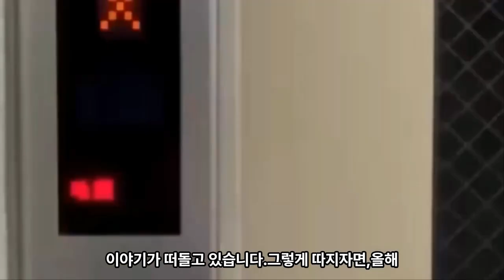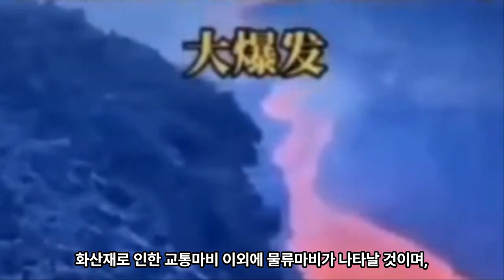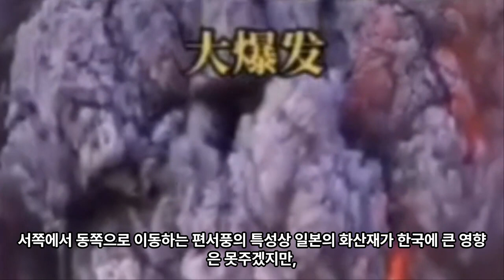일본 후지산 폭발 초읽기 도쿄 수도 기능 마비!!